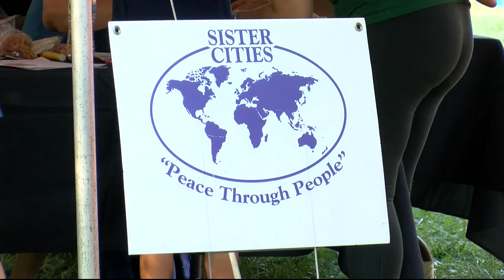Japanese Fall Festival celebrates culture and Springfield's sister city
The Springfield Sister Cities Association held the 27th annual Japanese Fall Festival today celebrating and teaching about Japanese culture.